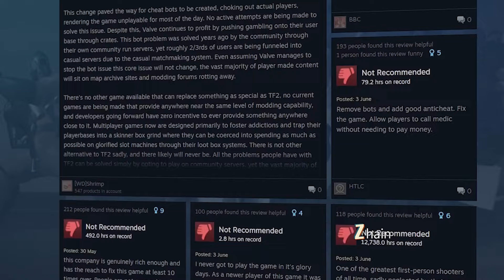TF2 SE LLENA DE REVIEWS NEGATIVAS